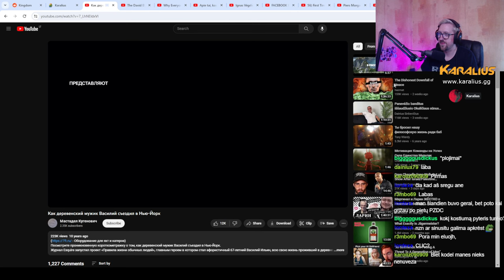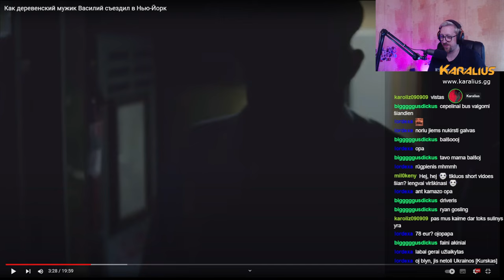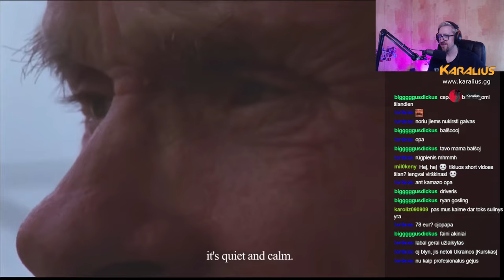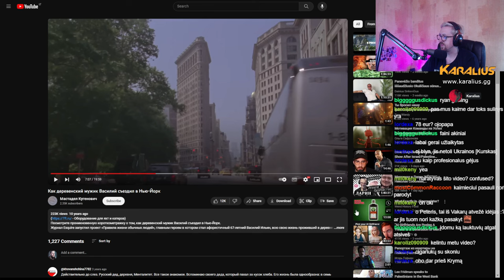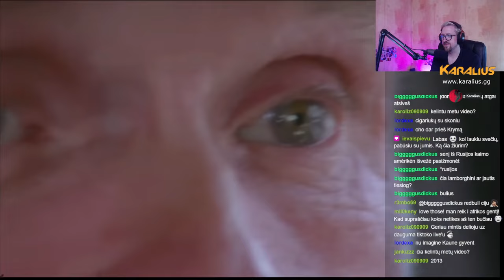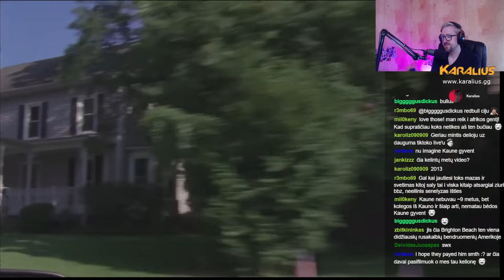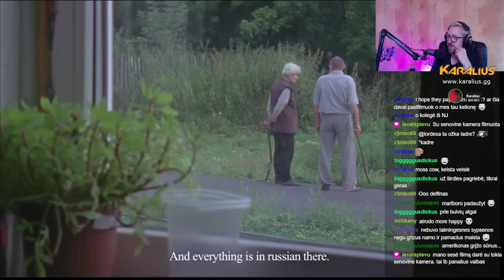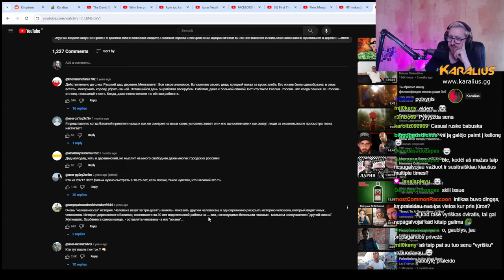Kaimietis pirmą karta gyvenime apsilanko Niujorke | Karalius Reaguoja